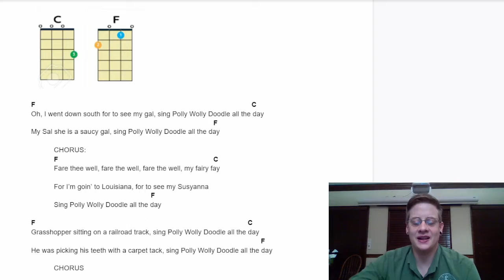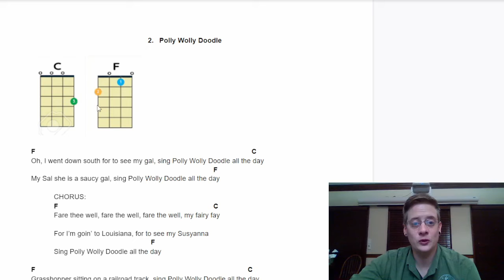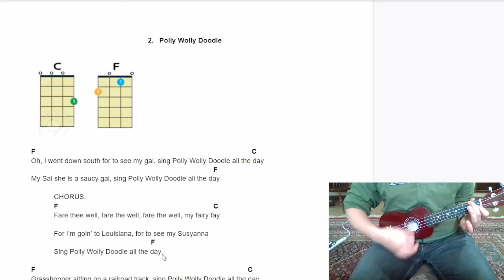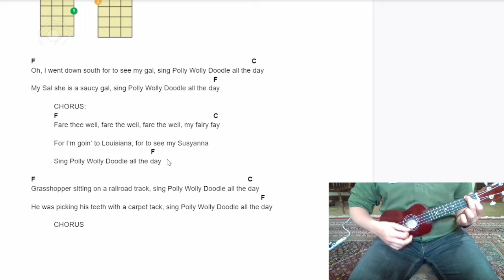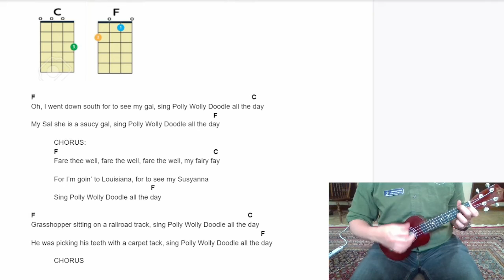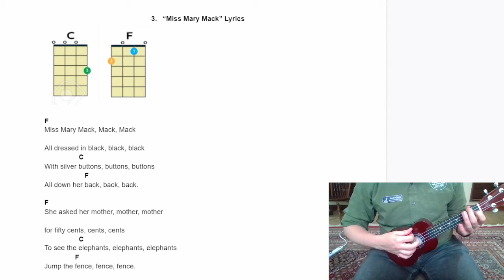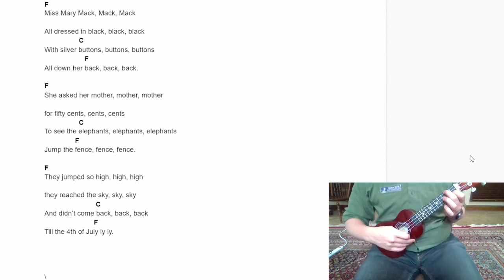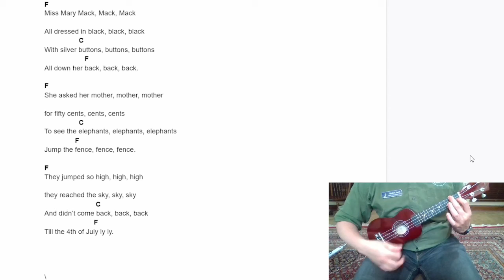BCPL Ukulele for U! Lesson 2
Learn how to play the ukulele through this weekly series with Bretton, Young Adult Services Librarian, at the Boyle County Public Library.

0:00 Welcome and review of Lesson 1
2:35 Finger pushups on C chord
4:00 Learn the F chord
5:16 Finger pushups on F chord
6:34 More finger pushups on C and F chords
9:48 Alternating C and F chords
12:07 Learn how to play "Polly Wolly Doodle"
17:12 Play "Polly Wolly Doodle"
18:23 Learn how to play "Miss Mary Mack"
20:17 Play "Miss Mary Mack"